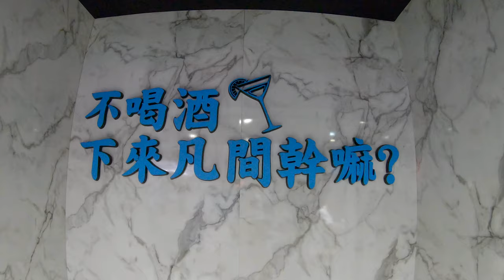桃園免排隊的水母牆，讓夢幻水母陪你吃堡喝酒！【杳吃Vlog 10】